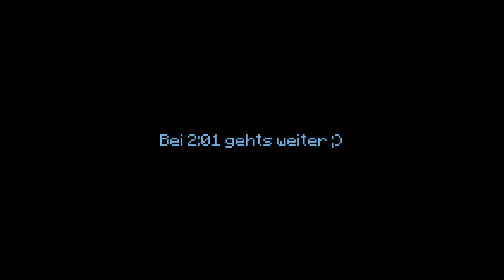GRIND ATTACK ANKÜNDIGUNG || Neues Projekt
Shader im Video: BSL v8
➤ Meine Kreationen
💙Mein 20 Sub Mixpack:

🧡Mein Resourcepacks24 Profil
(OrangeMixPack, NaaIhr V2 Recolours)
➤ Mein Setup
🖱️Maus: ROCCAT KAIN 120 AIMO

Mauspad: HyperX Fury S XL

⌨️Tastatur:  ROCCAT Vulcan TKL

🎙️Mikrofon: Blue Microphones Yeti

🎧Headset: HyperX Cloud Alpha S - Blau
➤ Aufnahme / Editing Programme
⏺️Bildschirmaufnahmeprogramm: OBS Studio

🔊Audioaufnahmeprogramm: Audacity

💻Bearbeitunsprogramm: Filmora 11

🖼️Thumbnail: Paint.net
➤ PC Specs
ProzessorIntel (R) Core(TM) i7-10750H CPU @ 2.60GHz   2.59 GHz
Installierter RAM 16,0 GB